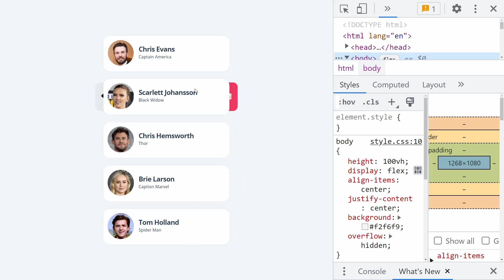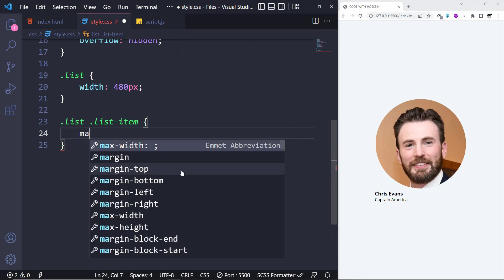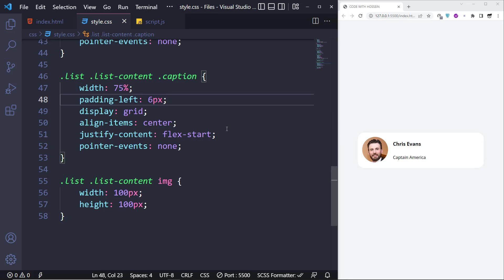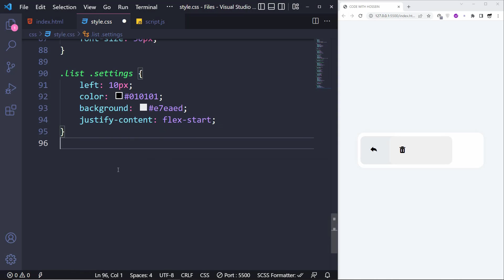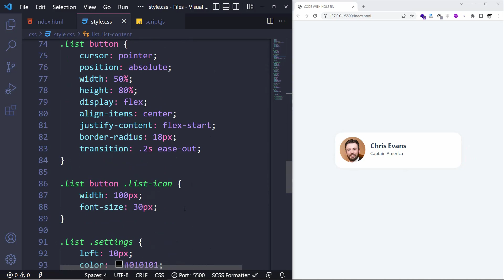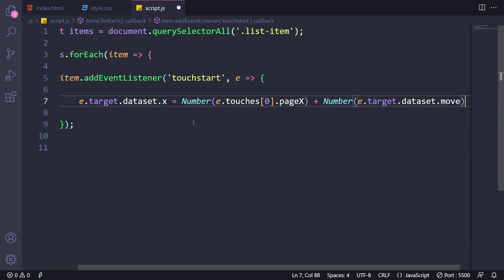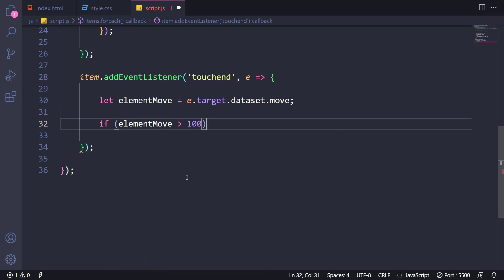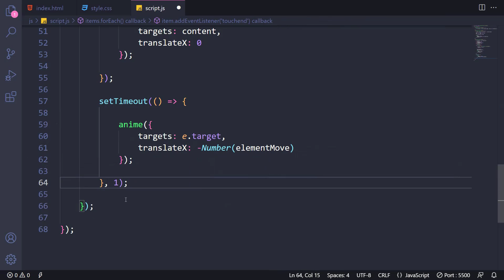Touch Swipe List Items using JavaScript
Hey guys 😁 Are you looking for a good tutorial that supports both Items Hover Effect and Touch Swipe Items using JavaScript ?! Yes, you heard right.

⏱ Timestamps
00:00 Desktop Version Hover Effects
00:34 Mobile Version Touchable Swipe
01:17 List & Item Elements
01:53 General Styles
02:25 List Item Styles
04:37 Adding Right/Left Buttons
05:13 Buttons Styles
06:39 Desktop Mode Special Styles
08:24 Adding Some Other Items
09:42 Starting JavaScript
09:58 Handling Touch Start
10:32 Handling Touch Move
11:50 Fixing a Slight Mistake
12:30 Handling Touch End
14:26 Last Testing
14:51 Thanks For Watching